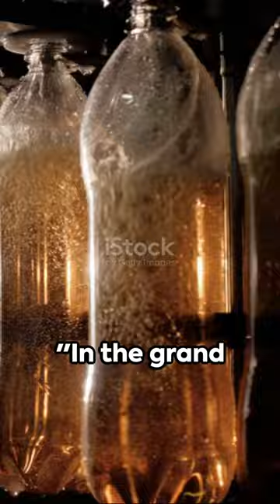The Crown Cap Revolution Birth of Soft.........